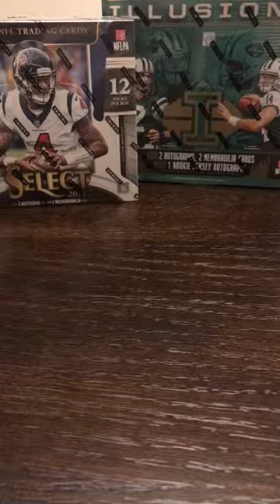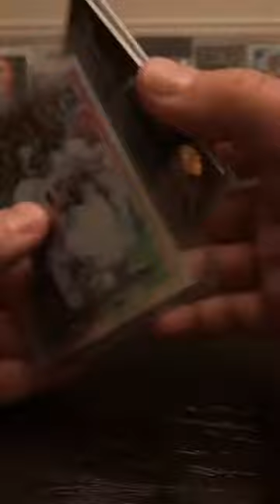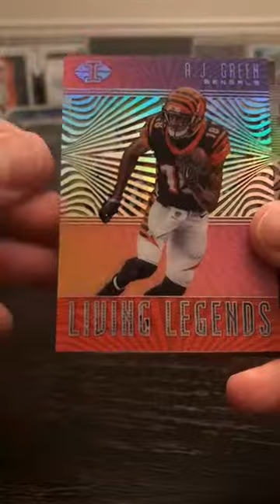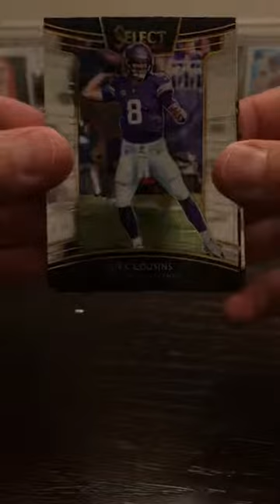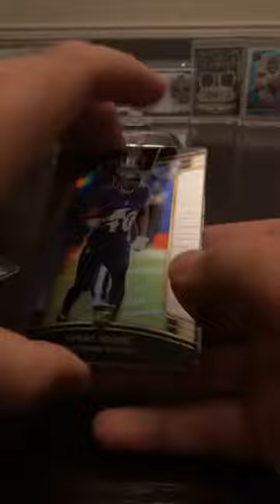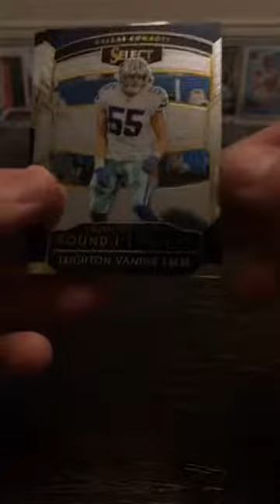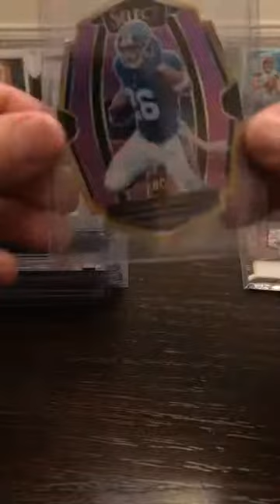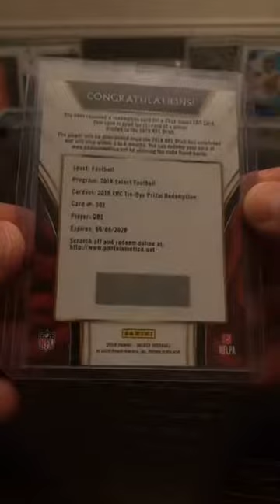2018 Select / Illusions Football - Group Break #9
Some nice hits and nice color from Select.  Also hit the XRC QB1 redemption!